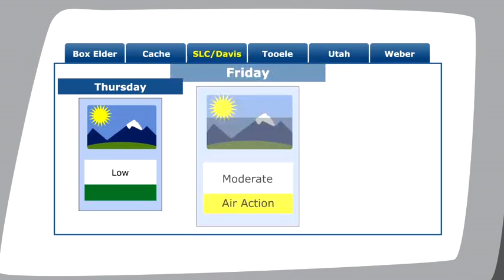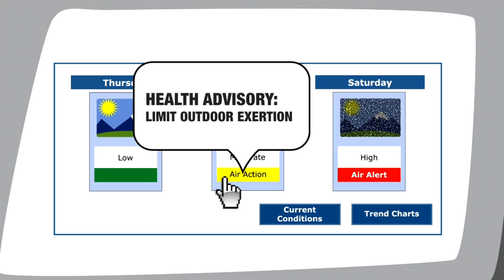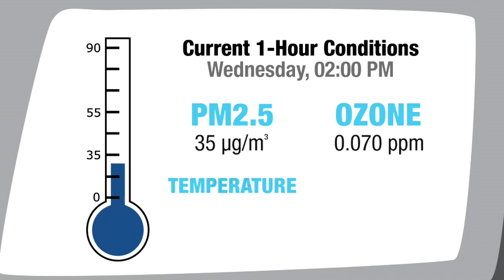How to Use DAQ's Website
Learn how to navigate pollution trend charts, daily air quality forecasts, and other information from the Division of Air Quality.